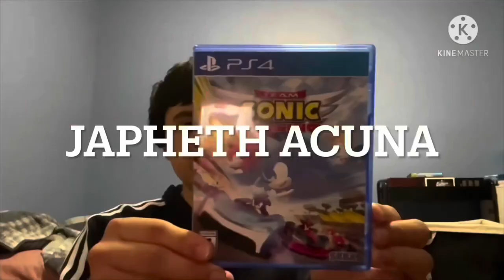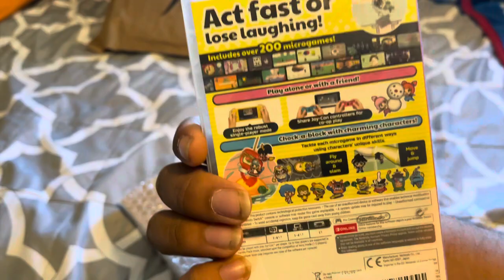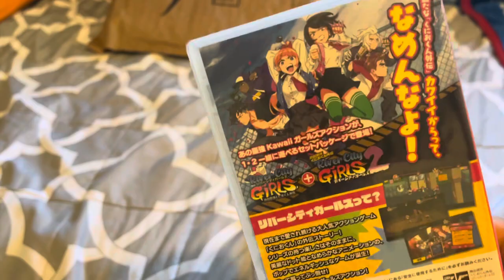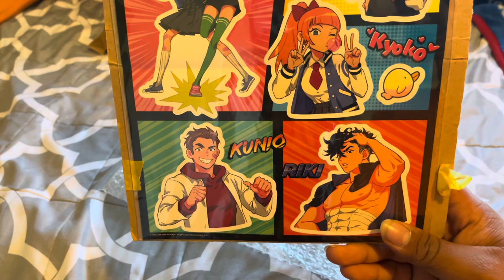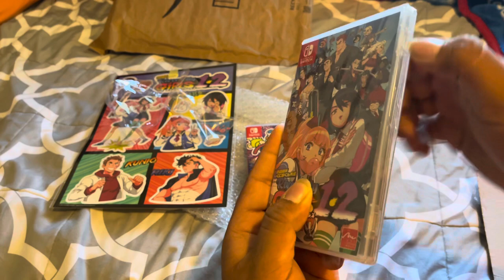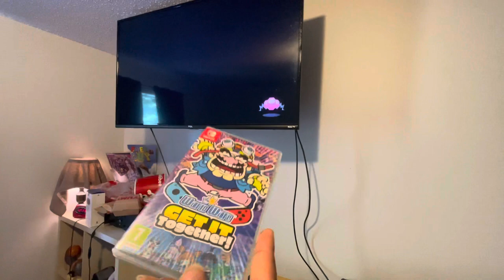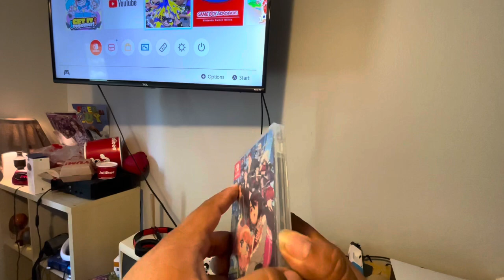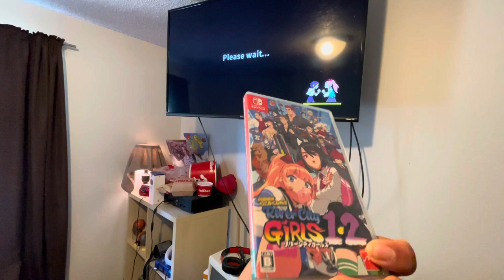SMS_sms Unboxing: Nintendo Switch games I ordered from Europe and Japan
I ordered 2 Nintendo Switch Games from Europe and Japan, from Europe, I got WarioWare: Get It Together! And from Japan, I got River City Girls 1&2, I do not own anything, all rights go to their rightful owners, sorry I haven’t uploaded in a while, I was busy meeting celebrities